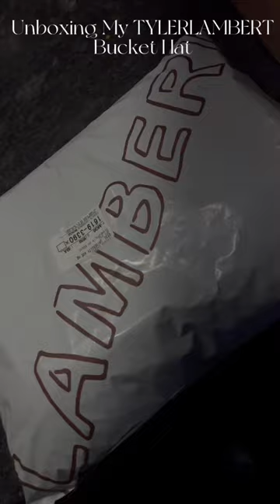FURRY BUCKET PINK.